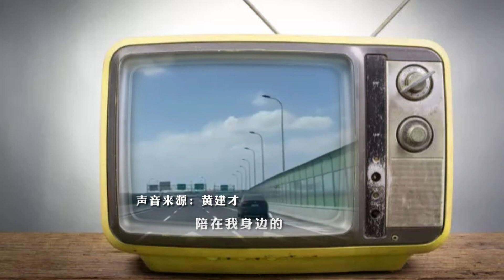【完整版】“一定帶你回家”！妻子因癌症去世，六旬丈夫帶骨灰盒步行7小時到上海虹橋火車站，丈夫：無論如何我都要帶她回家。【真相記】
5月8日，上海虹橋。男子帶亡妻骨灰徒步7小時到車站：“無論怎麼樣我都要把她帶回去，她跟別的東西不一樣，我不想把她留在外面。”夫妻